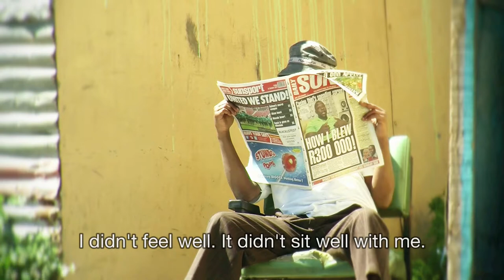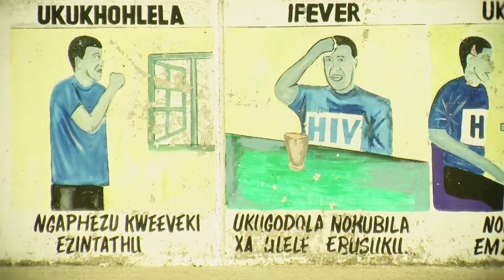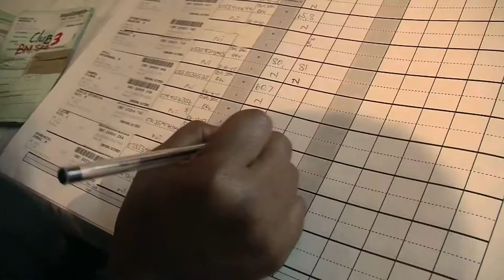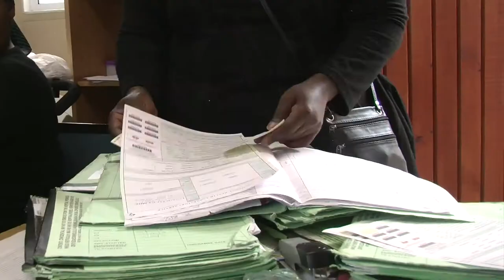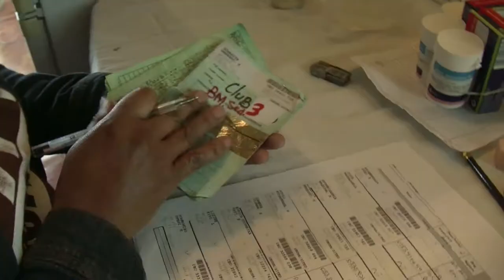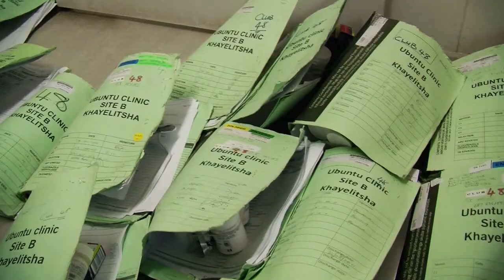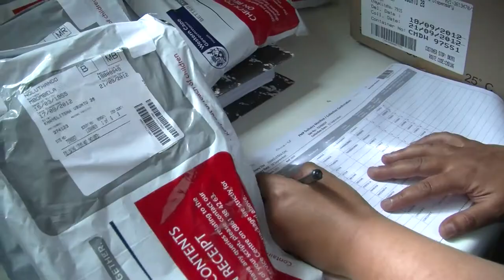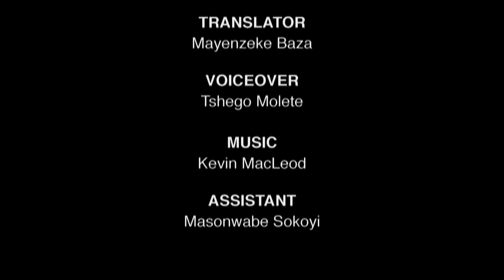Join the Club (2)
Piloted by Médecins Sans Frontières/Doctors Without Borders (MSF) in Khayelitsha, the award-winning ART Adherence Club model focuses on patient participation and peer support, for improved treatment adherence. This simple model allows patient groups to collect pre-packed, two-month supplies of treatment from lay health workers either at the clinic or outside of the clinic - whether at a local library or at a fellow patients home.

ART Adherence Clubs give stable adherent HIV patients easier access to their treatment, while unclogging clinics and freeing up scarce nurses and doctors to manage new or at-risk HIV patients.

Today, the Cape Town Metro is home to more than 400 of these clubs as part of a partnership between MSF, the Western Cape Department of Health, Cape Town's City Health and the Institute for Healthcare Improvement.

Due to growing interest in replicating the model, MSF has produced a report and practical toolkit which includes a step-by-step, 'How-to' guide, two short films and additional information on tailoring the model to various contexts.
[15:17 minutes]